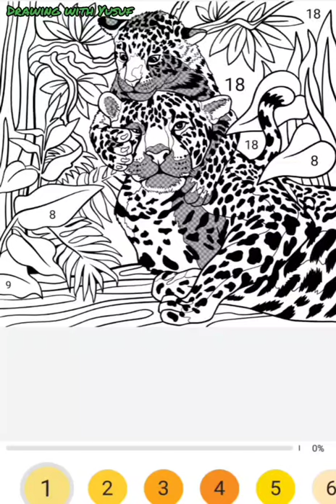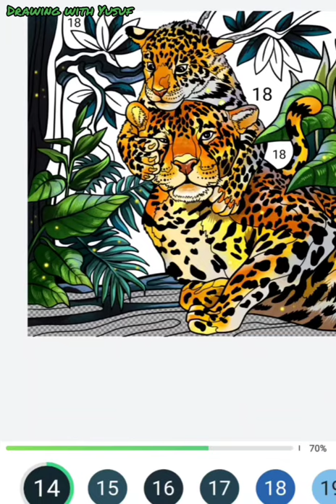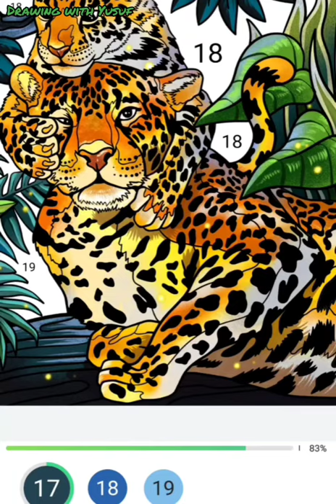Mewarnai gambar macan tutul ( Color the picture of mother & leopard )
Hai kawan kawan sahabat Menggambar semua, semoga kawan semua dalam keadaan sehat dan selalu sukses dalam lindungan Tuhan Yang Maha Esa.

Setelah beberapa bulan saya belum bisa menampilkan rekaman video, karena kesibukan suasana kerja mudah mudahan mulai saat ini kita bisa saling terhubung lagi dalam berbagi hasil karya kita bersama, berikut mewarnai di atas saya ambil dari hasil menuangkan color pada sebuah gambar yang sudah tersediah dalam salah satu aplikasi mewarnai gambar. Dengan mengisi color ini saya ingin belajar untuk menyesuaikan color pada gambar sehingga terlihat realisme dan tetap terlihat indah dan menarik saat di pandang.

Terimakasih, selamat berbagi manfaat dan semoga terhibur.

Hi friends, all drawing friends, I hope all of you are in good health and always successful in the protection of God Almighty.  After a few months I haven't been able to show video recordings, because of the busy work atmosphere, hopefully from now on we can connect with each other again in sharing our work together, the following coloring is taken from the results of pouring color on an image that is already available in one of the  picture coloring application.  By filling this color I want to learn to adjust the color in the image so that it looks realism and still looks beautiful and attractive when viewed.  Thank you, happy sharing the benefits and hopefully entertained.